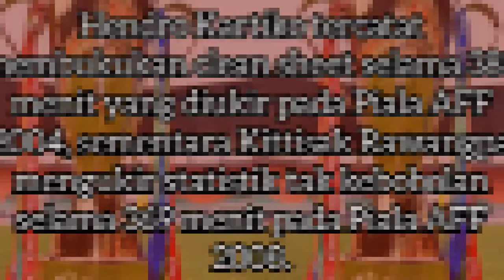AFF SUZUKI CUP 2018. The Best Clean Sheet GoalKeepers ( 2000-2018)